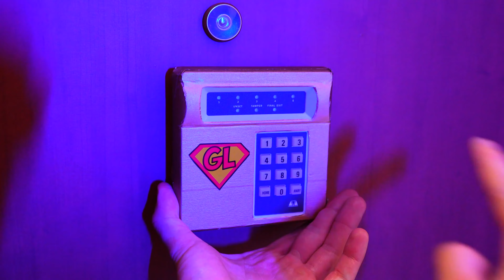¡NOS CONVERTIMOS EN SUPERHÉROES durante 24 horas!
¡Hoy nos convertimos en superhéroes durante 24 horas! Tenemos diferentes superpoderes y con la ayuda de ellos decidimos salvar al mundo de los bandidos, ¡pero de repente apareció un villano que quiere detenernos!